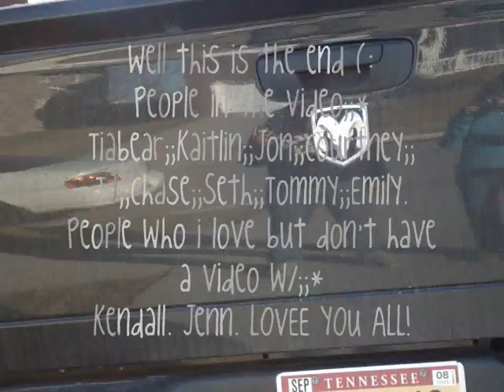Friends.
Leahhbear made (: